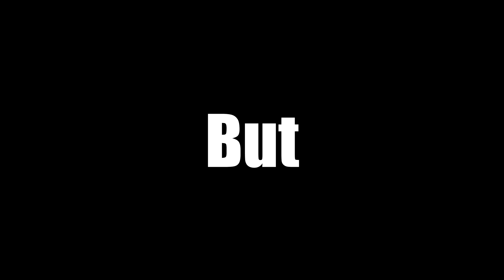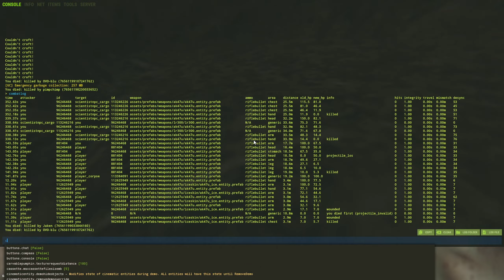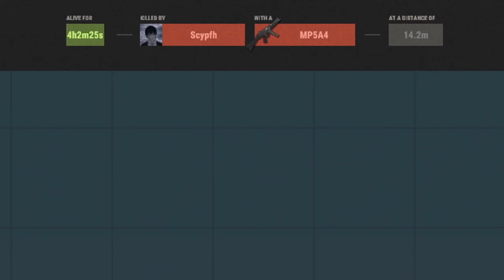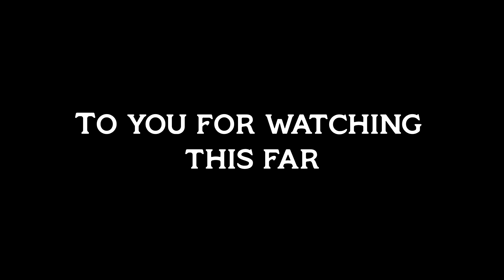"Glimmer of Hope" - RUST (Movie)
"Glimmer of Hope" A Rust Movie
Ft.
.json (Jason)
worlds best (Iced)
➥ Recorded by: Iced
     Edited by: Iced